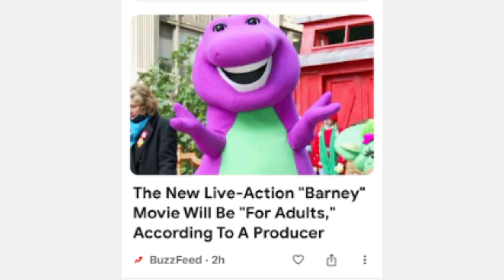Me when Barney is getting a adult Movie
NOOOOOO I HATE THAT STUPID SHOW!

Credit to @angelinatheangelhog873 for the news

Bad news @lovemonsterfanatic @AustinTheSuperiorVyonder2021 @StepDownFoxyTheFox100 and @thomasandfriendsandspongeb6553